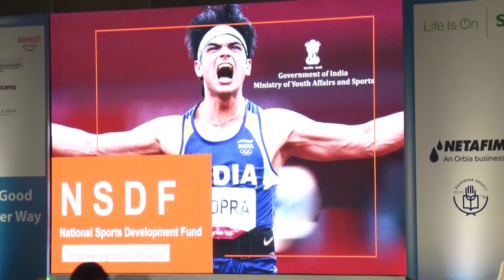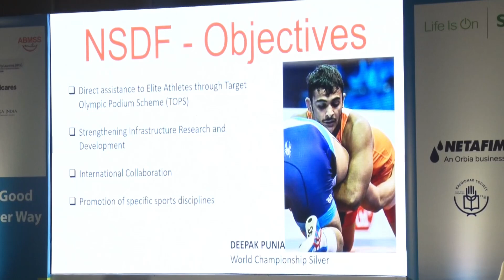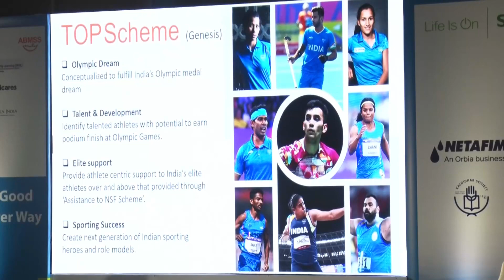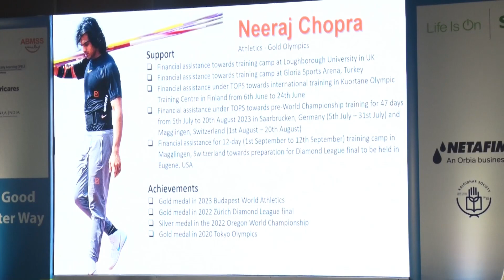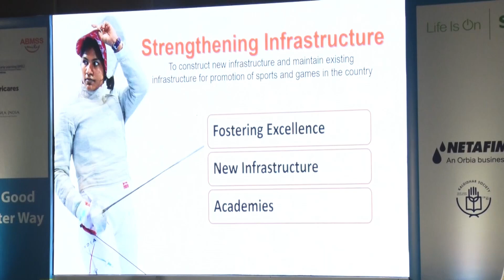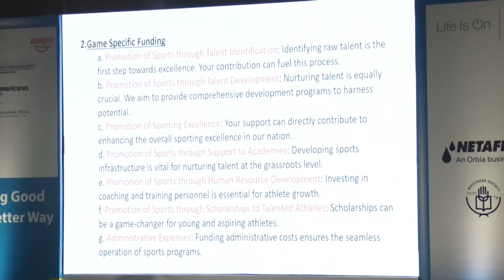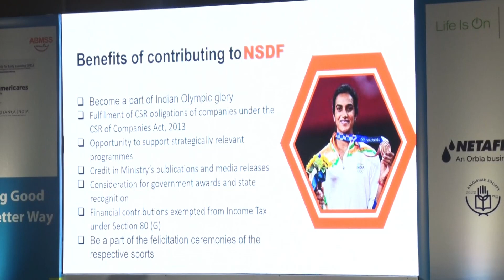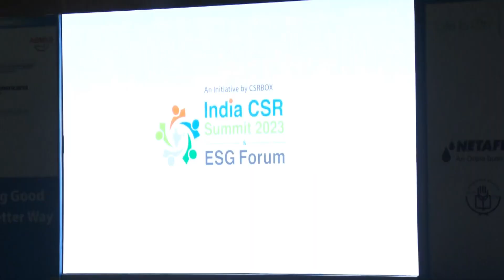Keynote Address Shri. Manish Mohan ji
Shri Manish Mohan (Chief Partnership and Communication Officer at Sports Authority of India) delivered an impactful spotlight talk at the 10th India CSR Summit and ESG Forum 2023, organized by CSRBOX.

The speech highlighted the initiatives of the Sports Authority of India and National Sports Development Fund (NSDF), wherein they aim to facilitate the growth of Indian athletes and make them Olympic-ready. Mr. Mohan elaborated on the need to invest in sports and possible areas where the industry can contribute.

About the 10th India CSR Summit and ESG Forum 2023
Curated by CSRBOX and NGOBOX, the India CSR Summit and ESG Forum is Asia's largest CSR and Sustainability Forum, that brings together leaders from across the social impact spectrum to explore and discuss the evolving landscape of corporate social responsibility (CSR), sustainability and social impact. The two-day event features insightful panel discussions, informative keynote speeches, interactive workshops, and engaging networking opportunities, making it a must-attend event for anyone interested in CSR and sustainability space.

About CSRBOX
CSRBOX is India’s leading CSR knowledge and impact intelligence driven platform for the development sector, enabling collaboration and partnerships among CSR stakeholders. Serving over three million professionals, the platform offers a range of CSR-centric services to corporate organizations, NGOs and social enterprises. CSRBOX bridges the information deficit by enhancing organizational capacities, conducting research, planning interventions and publishing knowledge resources for greater impact amplification.